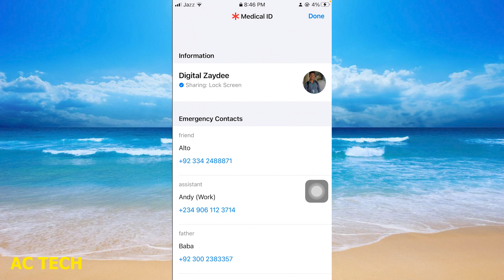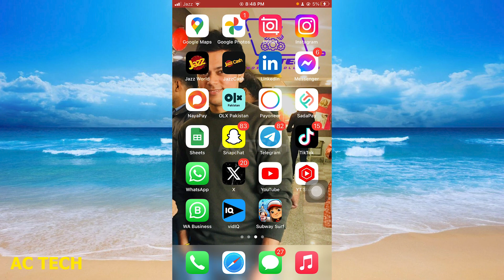Show Emergency Contact On iPhone Lock Screen |iphone Lockscreen pr emergency contact kaise show kare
How To Show Emergency Contact On iPhone Lock Screen |iphone Lockscreen pr emergency contact kaise show kare

1. Add emergency phone number on iPhone Lock Screen
2. Fix iPhone Stuck on Emergency SOS Screen/Your Emergency Contacts Have Been Notified
3. iPhone Fix Your Emergency Contacts Have Been Notified Stuck || Emergency SOS issue in iPhone
4. iPhone 11 Pro Max, XS Max, XS, XR & X Stuck on Your Emergency Contacts have been Notified in iOS 13
5. iPhone || Emergency SOS Setting in iPhone Apple ios iphone 13
6. How To Unlock iPhone Passcode With Emergency Call Screen 2023
8. adding emergency contact on mobile lock screen | emergency contact on lock screen
9. iPhone unavailable Lock Screen Solution in any iphone | How to unlock iphone with pc
10. iPhone | Emergency SOS Your iPhone initiated emergency soz at Time AM when the side

1. How To Show Emergency Contacts On iPhone Lock Screen
2. How To Show Emergency Contacts On iPhone Lock Screen?
3. How To Add Emergency Contacts On Your iPhone
4. How To See Emergency Contacts On iPhone
5. Fix iPhone Stuck on Emergency SOS Screen/Your Emergency Contacts Have Been Notified
6. How to show emergency contacts on lock screen for iPhone
7. Add emergency phone number on iPhone Lock Screen
8. how to put emergency contact on iphone lock screen
9. iPhone Fix Your Emergency Contacts Have Been Notified Stuck || Emergency SOS issue in iPhone
10. iPhone 15/15 Pro Max: How to Add Emergency Contacts to the Lock Screen

iphone emergency sos kya hai
iphone emergency sos turn off
how to call emergency on iphone
iphone 12 screen frozen can't turn off
iphone emergency contacts
iphone 13 notification cancelled problem
your emergency contacts have been notified
notification cancelled iphone 14

iphone emergency lock open
iphone emergency contacts
iphone emergency call setting
how to show emergency contact on lock screen
emergency call me number kaise save kare